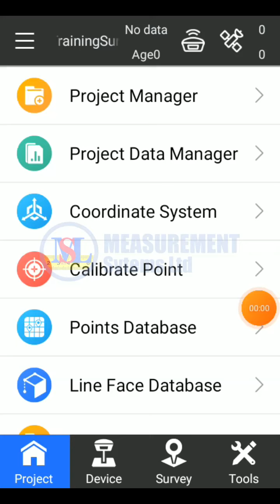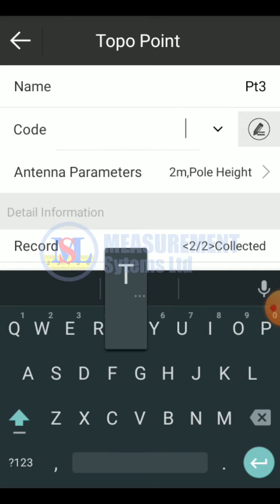E-Survey GNSS CORS Configuration via Phone Internet using Surpad